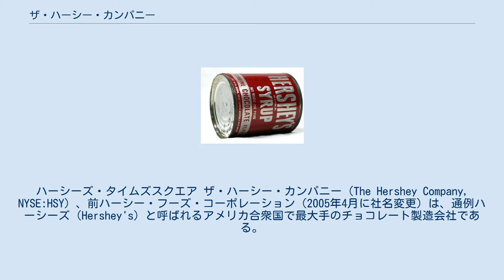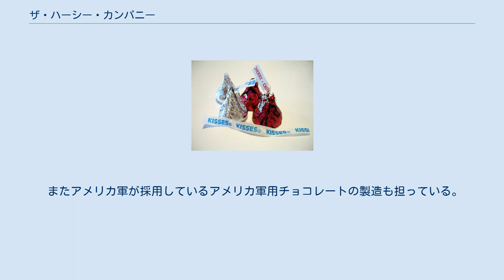ザ・ハーシー・カンパニー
ハーシーズ・タイムズスクエア ザ・ハーシー・カンパニー（The Hershey Company, NYSE:HSY）、前ハーシー・フーズ・コーポレーション（2005年4月に社名変更）は、通例ハーシーズ（Hershey's）と呼ばれるアメリカ合衆国で最大手のチョコレート製造会社である。
本部はココアの香りが街中にするとされる、ハーシーズ・チョコレートワールドの本拠地があるペンシルベニア州のハーシーに置かれている。
同社は1894年にミルトン・S・ハーシーが、当時の彼が経営するランカスター・キャラメル社の子会社、ハーシー・チョコレート社として創立した。
日本では1989年7月に東京都港区南青山に現地法人であるハーシージャパンが設立されている。
今やハーシー社の菓子製品は世界中で販売されている。
 ハーシー社はアメリカ合衆国において最も古いチョコレート菓子会社の一つであり、また同社が製造するチョコレートバーはアメリカの肖像である。
現在、ハーシー社は他にも多くの菓子製造会社を所有しており、チョコレートをテーマとしたアミューズメント施設であるハーシーパークや、アイスホッケーチームのハーシーベアーズ、ハーシーパーク・スタジアム、ジャイアント・センターを経営するハーシー・エンターテインメント・アンド・リゾート社とも提携している。
 創立者のミルトン・スネーベリー・ハーシーは、1876年に菓子職人の見習いを修了しフィラデルフィアに菓子店を設立するが、6年後に倒産してしまう。
その後ハーシーはニューヨークで菓子製造を行うがうまくいかず、彼はペンシルベニア州に戻って新鮮なミルクをふんだんに使用したキャラメルを製造・販売するランカスター・キャラメル社を設立すると、これが大成功を収めた。
1900年、ハーシーは自身のキャラメル会社で100万ドル（現在の価値に換算しておよそ2,200万ドルに相当）を売り上げ、それからチョコレート製造に着手し始めた。
 1903年、ハーシーはペンシルベニア州に大規模なチョコレート施設の建設を始めた。
この施設で製造されたミルクチョコレートバーが成功となり、それから先同社は急速に成長していった。
 ハーシーキス 1907年にハーシーは、底が平らで円錐型をした小さなチョコレートを披露、商品名を「ハーシーキス (Hershey's Kisses)」と名付けた。
当初この小さなチョコレートは一つ一つ四角いホイルで手作業による包装が施されていたが、1921年に機械包装が導入され、真のハーシーズ製品であることを示す小さな紙製のリボンが包装の上部に加えられた。
同製品はこの3年後に商標登録され、ハーシー社で製造された製品の中で最も成功し名の知れた製品となった。
他に製造された同社製品として、ミスター・グッドバー（1925年）、ハーシーズ・シロップ（1926年）、チョコレートチップス（1928年）、クラッケルバー（1938年）が含まれる。
 ハーシーズシロップ 1940年、産業別組合会議（CIO）労働組合を打ち負かして2年後の後、アメリカ労働総同盟の支部が、地方の最初の支部長となったジョン・シーラーの指導権の下にハーシー社の労働者を首尾よく組織した。
現在、パン製作者・菓子製造業者・タバコ製造業者・穀類製粉業者の地方組合員番号464番はハーシー社の労働者を表しており、そうした組合員自体を「チョコレート労働者」などと呼称するも、他の産業における地方労働者をもうまく組織してきている。
 ペンシルベニア州ハーシーの外部に置かれる最初のチョコレート製造施設が1963年6月15日にカナダのオンタリオ州スミス・フォールズに開設された。
また1965年5月22日にはカリフォルニア州オークデールにも別のチョコレート工場が開設し、185,000平方メートル（200万平方フィート）の製造スペースを誇るその施設は、世界で最も大きいチョコレート工場となった。
これらはハーシー社の主要な工場であり、カナダのオンタリオ州スミスフォールズにある施設では施設内ツアーの申し出もあったほど。
ツアーはペンシルベニア州の工場内で運営されていたが、現在は催されていない。
 ハーシー社のチョコレート製品は、同社の幅広い流通網のため、アメリカ合衆国中で入手できる。
同社は最新科学と労働経営システムを結集した全3か所の巨大流通センターを有している。
 日本では1989年ハーシージャパン...